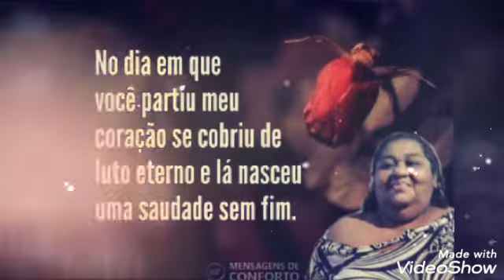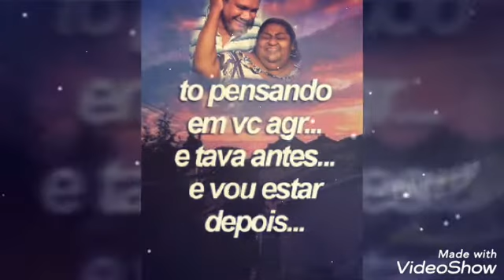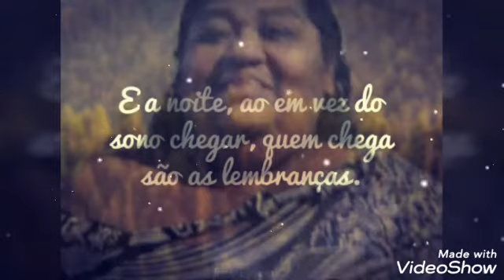Aniversário 2020 Fátima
Homenagem póstuma feita a pedido do esposo Luciano